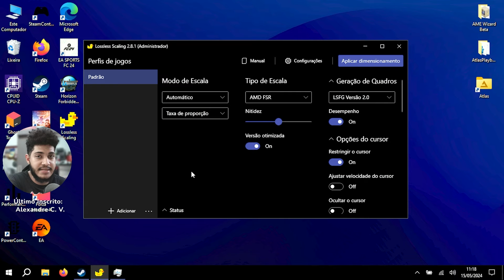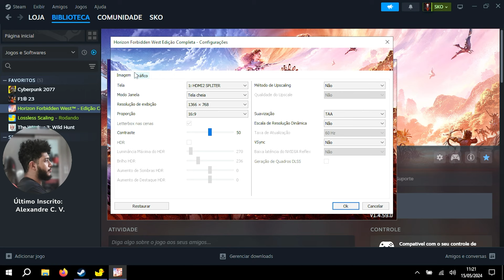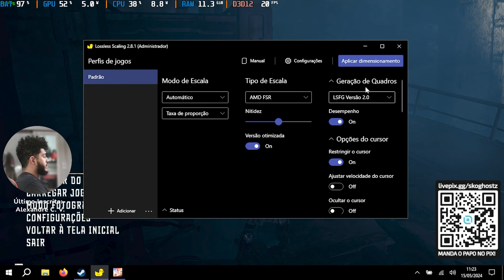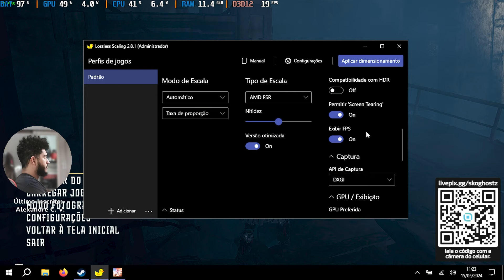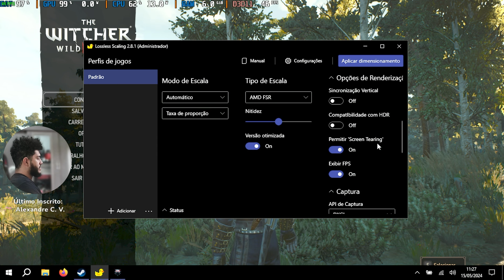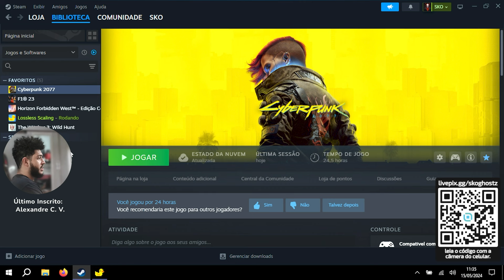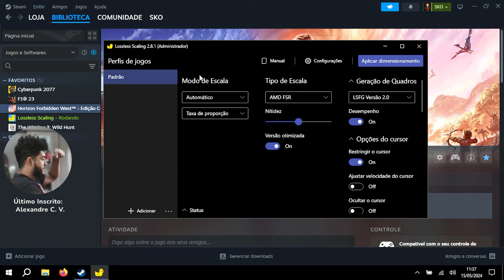LOSSLESS SCALING v2.8 CHEGOU! | GERAÇÃO DE FRAMES EM QUALQUER JOGO PARA PCs FRACOS! | LSFG v2.0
LOSSLESS SCALING ESTÁ INCRÍVEL EM QUALQUER PLACA DE VÍDEO!

Controle do video:  LEADJOY M1C+ Controle com COOLER:

Controle do video: Gamesir G8 Galileo (Aliexpress):

COOLER DE 50 REAIS DO ALIEXPRESS (SL10):